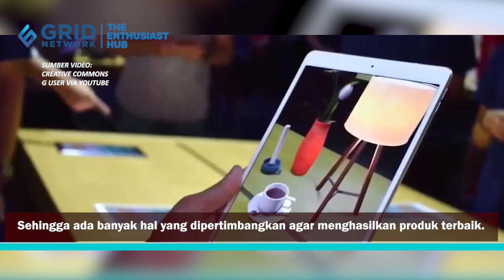CATAT! HEADSET AR/VR APPLE SIAP DIPERKENALKAN DI WWDC 2023 BULAN JUNI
Nextren.com - Setelah dihadapkan ketidakpastian, fans Apple kini bisa bernapas lega karena tanggal pengenalan Headset AR/VR mulai terungkap.
Sebelumnya, headset Augmented Reality (AR) and Virtual Reality (VR) akan diperkenalkan lebih awal hingga laporan terbaru dari Mark Gurman muncul.
Sang analis megatakan bahwa perangkat ini akan mulai diperkenalkan pada WWDC 2023 (Worldwide Developers Conference).
Sebenarnya, perusahaan besutan Steve Jobs tersebut belum mengumumkan kapan acara tersebut diadakan.

Teks: Nextren.com/Khoiruddin Yusup
Sumber Video: Creative Commons G User via Youtube
Video Editor: Gridnetwork/Ndaru Guntur